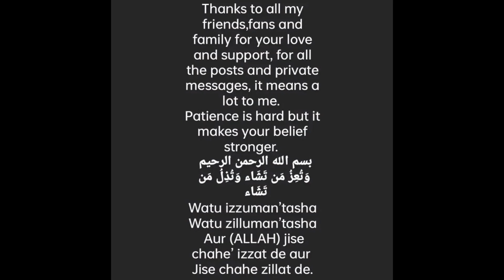sami khan reaction after insulted in fahad mustafa show@kuchbhit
fahaf mustafa show,
sami khan in.fahad mustafa show,
sami khan dramas,
showbiz news,
showbiz update,
Pakistani dramas,
Pakistani actors,
sami khan,
sami khan interview,
sami khan film,
sami khan.latest interview,
sami akhan and fahad mustafa